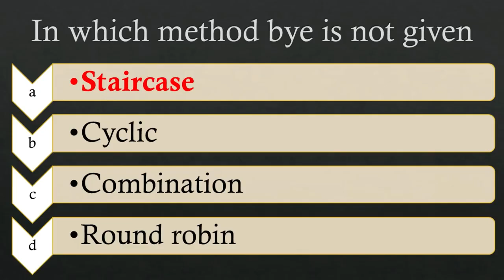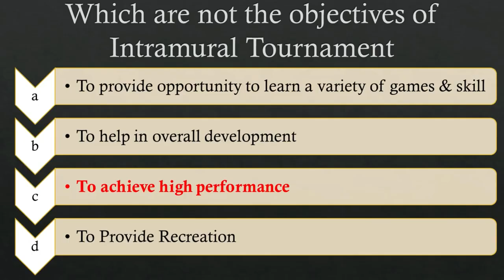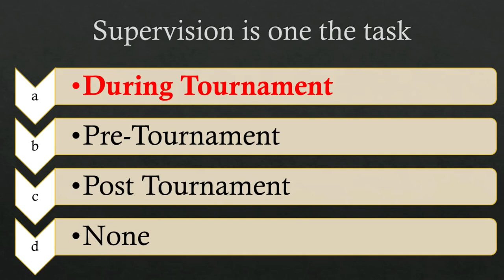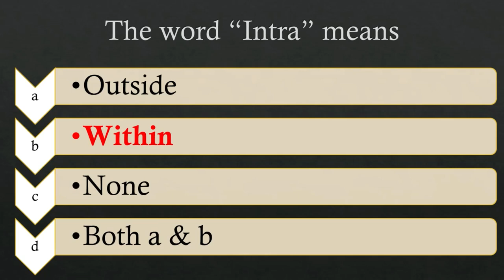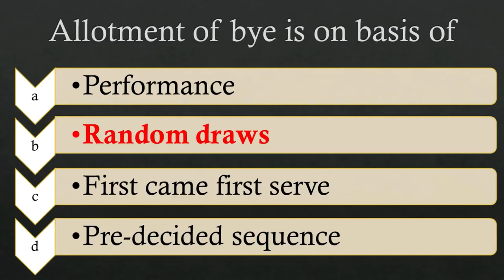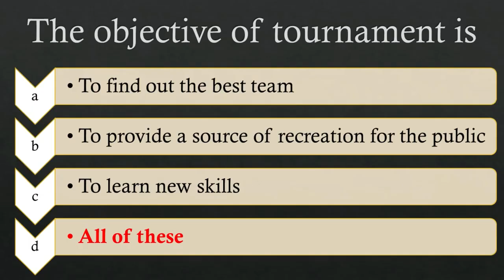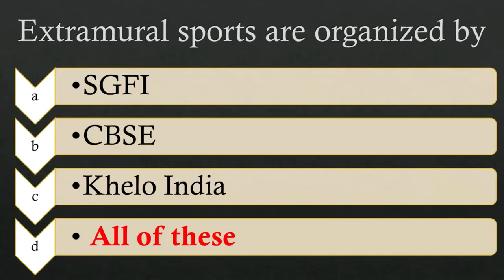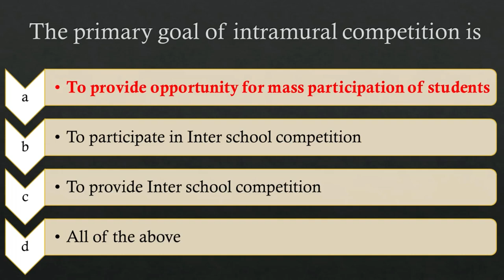Class 12-MCQ-Planning in Sports